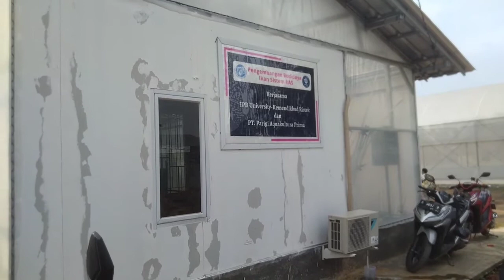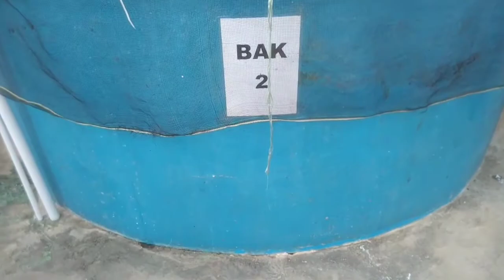CARA BUDIDAYA UDANG VANAME SISTEM BIOFLOK DAN RAS SECARA INDOOR - TEKNOLOGI TERCANGGIH IPB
Cara budidaya udang VANAME, teknologi yang di miliki oleh IPB UNIVERSTY dengan membuat bak indoor dengan sistem BIOFLOK, Udang vaname adalah komoditas ekspor primadona utk lokal dan ekspor ke Jepang. Keterbatasan lahan tambak sesuai dg parameter air yang diperlukan udang juga berkurang. Sedangkan permintaan pasar akan udang vanamei sangat tinggi. Sehingga membutuhkan lahan budidaya yang tepat dan perlu teknologi terkini dalam budidaya udang vanamei. Salah satu teknologi yang telah dikembangan dan diteliti oleh Professor dan Dosen IPB adalah budidaya udang vanamei Indoor dengan metode RAS dan Bioflok Kolam bak fiber yg digunakan dg diamter 4 meter dan tinggi air 150 cm dg padat tebar udang diatas 200 pcs

DOWNLOAD APLIKASI IDBOTANI DI PLAYSTORE DAN APPSTORE

Follow tiktok idbotani @id_botani